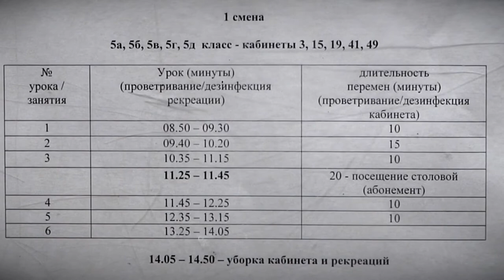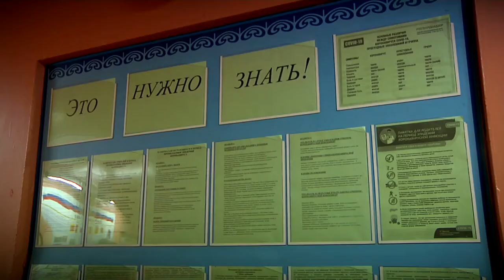В Тверской области стартовал новый учебный год